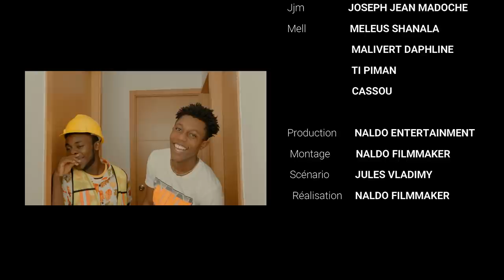LOKATE PART 2 Men zen Jjm pa vle peye kay lan DJIMI pasel yon Sisi 😀🎭🎭